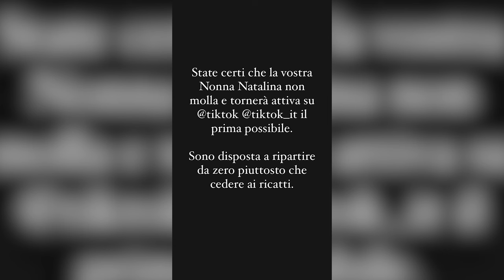Hackerato il profilo di Nonna Natalina, la star aretina di Tik Tok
Un riscatto di 1000 euro per 'restituire' il profilo a Nonna Natalina, star su Tik Tok che con le sue ricette online conta oltre 100mila followers.
E' la richiesta avanzata dagli hacker a Natalina Moroni, 88 anni  di Sansepolcro, che è stata anche nominata a Firenze ambasciatrice delle tradizioni italiane.
A scoprire il furto di identità e la richiesta di riscatto è stato il nipote della donna che ha denunciato il fatto alla polizia postale e anche via Tik Tok.